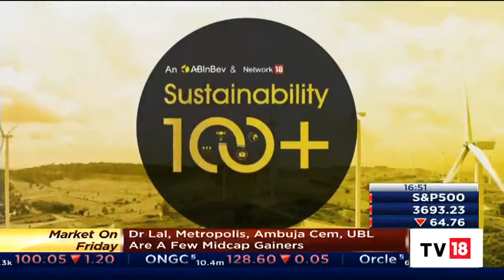In Conversation With Social Entrepreneurs From Telangana | Decoding ESG & Its Risk & More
Sustainability100+ S2, presented by AB InBev India, CNBC-TV18, CNN-News18, and Moneycontrol, as prominent leaders and policymakers discuss Telangana's progress in social entrepreneurship and sustainable innovation.

n18oc_business